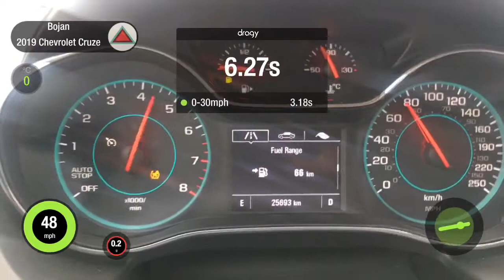2019 Chevrolet Cruze 0-60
Chevrolet Cruze 0-60
1.4L L4 turbo
153 hp @ 5600 rpm